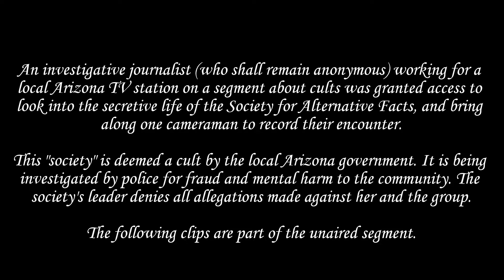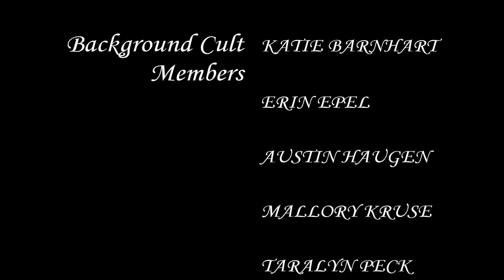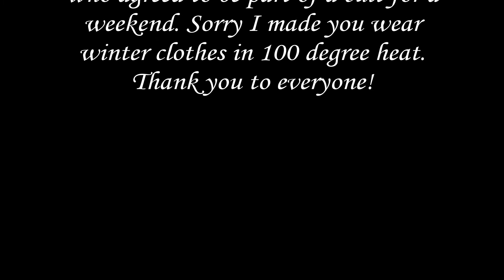Society for Alternative Facts - short film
A mockumentary about a cult called the "Society for Alternative Facts". I wrote and directed this short film to use as part of my portfolio for colleges. Special thanks go to all my friends who helped with making this possible.